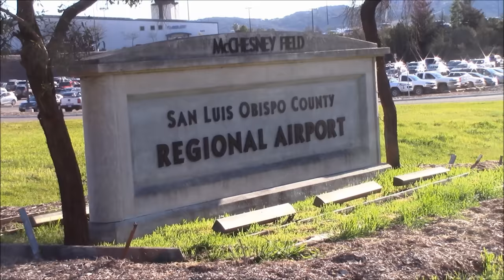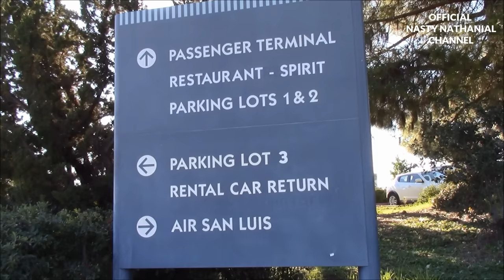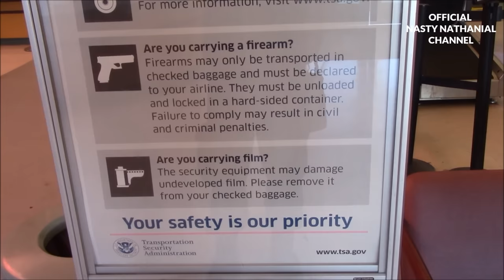1st Amendment Audit, SLO County Regional Airport: United Airlines Employee Tries To Kick Me Out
In this edition of Life On The Beat With Nasty Nathanial I am conducting a First Amendment Audit of the San Luis Obispo County Regional Airport. I end up being confronted by a United Airlines employee who tries to kick me out of the terminal for refusing to provide him with my identification.